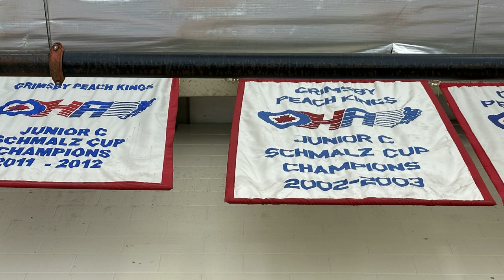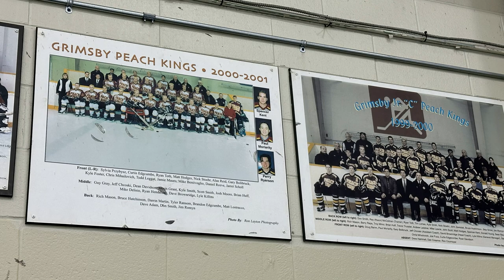🏒 Stadium Journey - Grimsby Peach Kings - Peach King Centre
Stadium Journey looks at Peach King Centre in Grimsby, Ontario, home of the Grimsby Peach Kings of the PJHL. 🏒🏟️